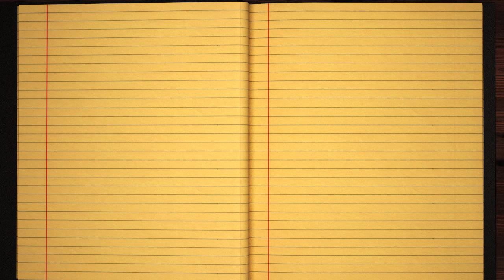Learn how to Sign the Name Guan Stylishly in Cursive Writing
Guan - did you always want to learn how to write your name in calligraphy and make it pretty?